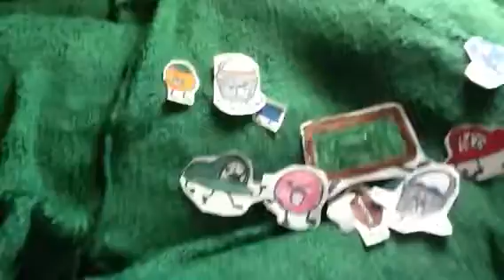Object Crazy Episode 1: Another Paper Show?!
First episode of Object Crazy and this time I will not cancel this!! Also I do not know how to animate so I'am using paper puppets like the show.